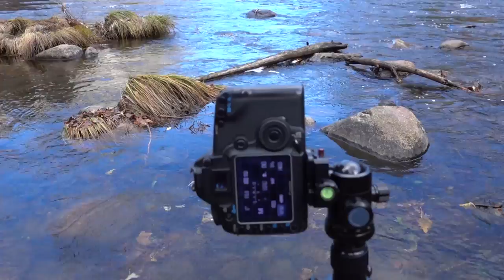YOSEMITE VALLEY Landscape Photography GUIDE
This is a landscape photography guide to Yosemite National Park, more precisely the Valley. Yosemite is a world-famous national park located in California and is a must-see for all landscape photographers. This is the fourth episode in my Photographing USA series.

My Landscape Photography Gear:

My B&H shop with my gear (and recommended):

My Vlogging gear:
DJI Osmo Pocket (main vlog camera):